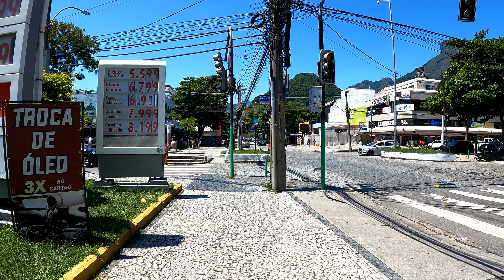RIO DE JANEIRO 4K Caminhando Pelo Bairro da BARRA DA TIJUCA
Olá Viajante!
Nesse vídeo iremos fazer uma caminhada por uma das mais movimentadas avenidas da Barra da Tijuca.

Avenida Olegário Maciel, Símbolo da vida noturna no Rio de Janeiro.

Com apenas 750 metros de extensão que se estendem até a Avenida do Pepê, na Praia de Barra da Tijuca, a Olegário Maciel possui diversos bares, clubes, boates e restaurantes ao longo do seu trecho.

Espero que você goste desse passeio!

A sua ajuda é muito importante para o crescimento do Canal”.

Em breve o Canal Via Carioca viajará para outros estados do Brasil e para o Exterior.
Experimente esse passeio em qualidade HDR 4k!